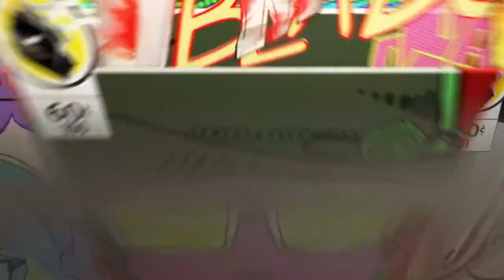Fortnite BR- Don't Thirst John Wick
Nothing but John Wicks montage..